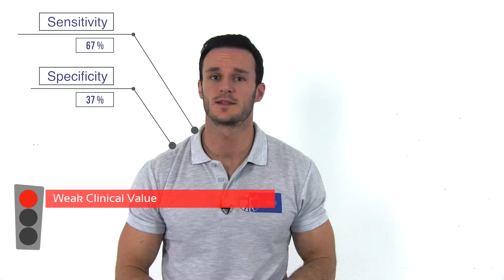O'Brien Test | Active Compression Test of O'Brien | SLAP Lesion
The content is intended as educational content for health care professionals and students. If you are a patient, seek care of a health care professional. The O'Brien test is a test used to assess labral tears of the shoulder joint. The biceps load II test should be a more promising test as the anatomical mechanism of the o'brien are inconclusive.